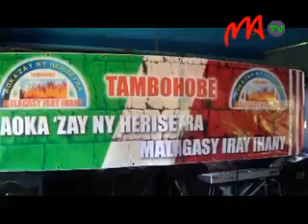12 SOVA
Hafana ny sehatrin’ny zava-kanto ny Alahady ho avy izao eny anoloana ny lapan'ny tanànan'Analakely. Amin’io andro io no hanaovana ilay Festi Sova adiany faha 5 ka maro ireo hanafana ny fotoana.